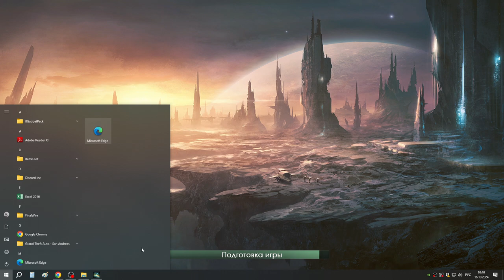33 Раса Реб конец игры